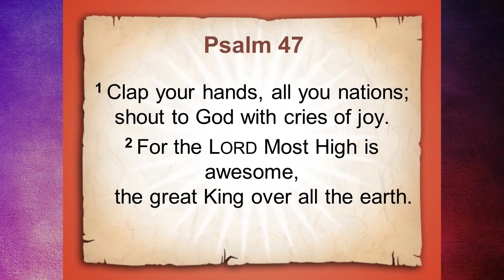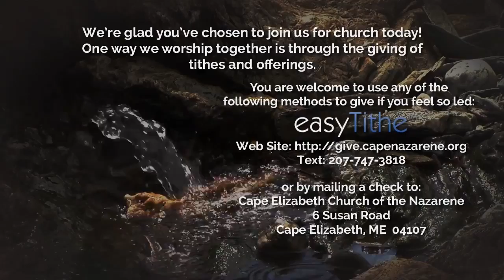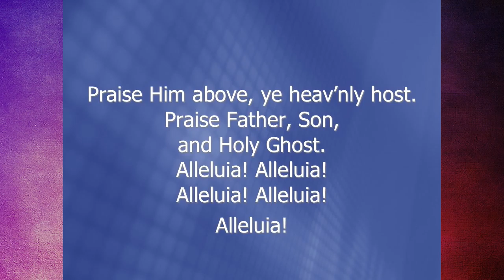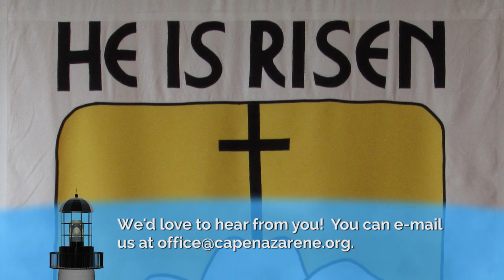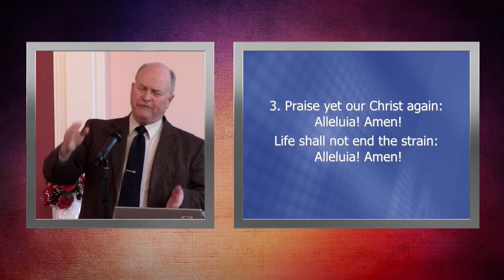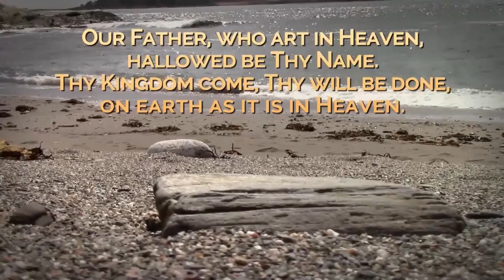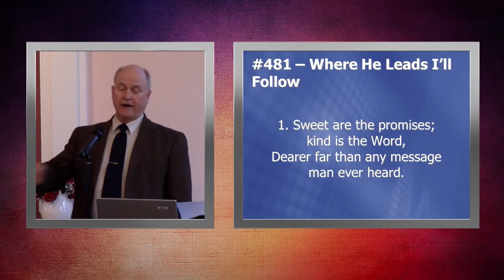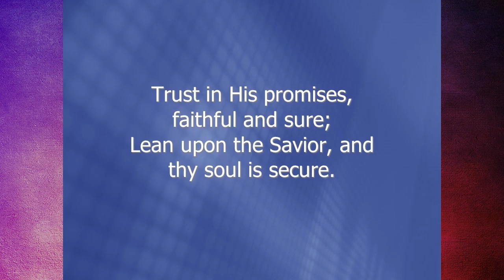How to Follow Jesus When You Can’t Follow Jesus - May 8, 2016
For early and current followers of Jesus alike, His instructions to “follow me” are difficult.  How do you follow Jesus when He has been crucified, buried, resurrected, and ascended to new life?  Much of the Epistles and the other books of the New Testament focus on this very question.  Dr. Timothy Brooks of the South Portland Church of the Nazarene takes us through the first chapter of Ephesians, showing us some of the gifts given to us by the Spirit which help us navigate in a world that is between Jesus’ ascension and His second coming.

We invite you to join us live for worship every Sunday morning at 10:45 EST, either in person or online!